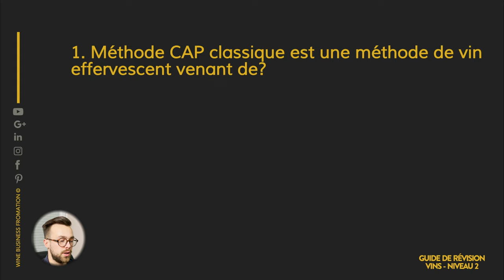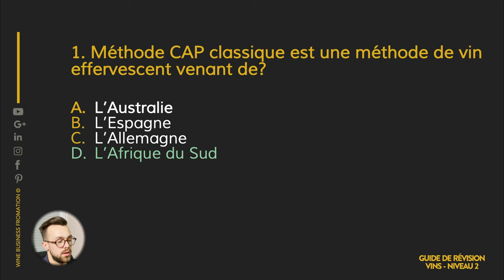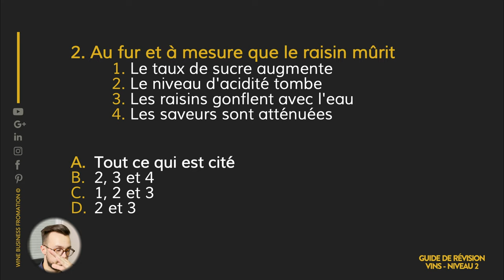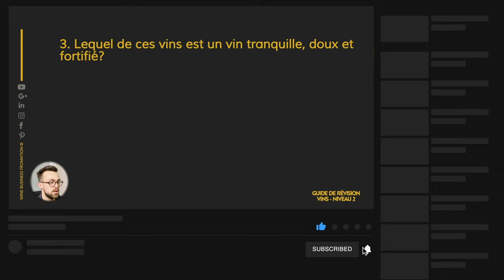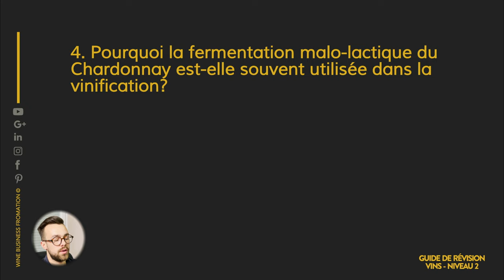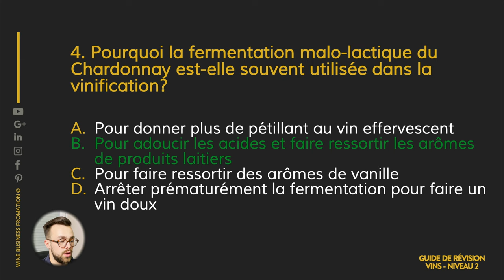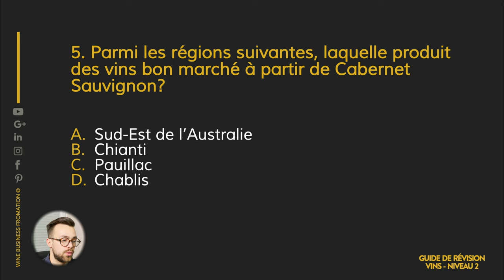Exemple QCM WSET 2 en Français 🇫🇷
0:00​ • Introduction
0:30​ • Q1 - Méthode CAP classique
1:42​ • Q2 - Maturation du raisin
3:03​ • Q3 - Vin fortifié
4:42​ • Q4 - Fermentation Malo-Lactique (FML)
6:18​ • Q5 - Cabernet Sauvignon
7:42​ • Quiz WSET 2

▬▬▬▬▬▬▬▬▬▬  NOS FORMATIONS  ▬▬▬▬▬▬▬▬▬▬

▬▬▬▬▬▬▬▬  COMMUNAUTÉ  ▬▬▬▬▬▬▬▬▬▬

▬▬▬▬▬▬▬▬▬▬  INFORMATIONS  ▬▬▬▬▬▬▬▬▬▬

Tu es actuellement en train de réviser ton examen du WSET 2 ou tu envisages d’entamer les révisions. Tu n’es donc pas sans savoir que, pour obtenir ton diplôme, tu vas devoir effectuer un QCM qui va comprendre des questions bien spécifiques. Je vois trop d’étudiants dans le flou qui ne révisent pas les bonnes thématiques.